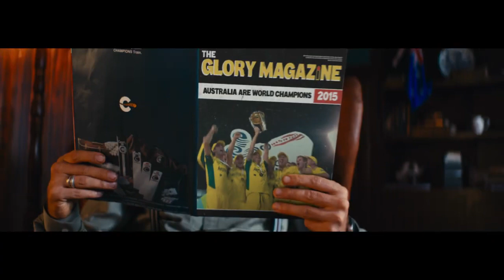Cricket World Cup 2023 Live Carmoney Event In India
opening ceremony,icc world cup 2023 schedule,icc world cup 2019 promo,de ghumake world cup song,cricket world cup song,icc world cup 2023 promo reaction,world cup 2023 song,bcci official channel,asia cup 2023 opening